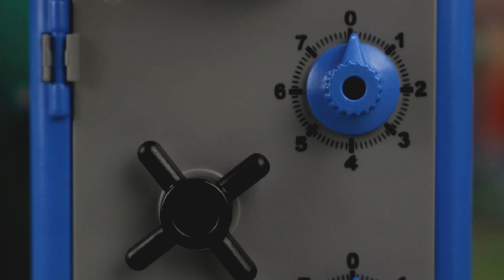Toni raubt die Bank aus! Playmobil Polizei Film - KARLCHEN KNACK #188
Playmobil Polizei: Karlchen hypnotisiert Toni und lässt ihn die Playmobil Bank ausrauben!